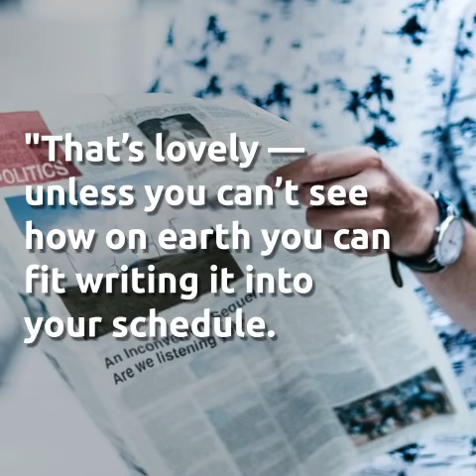Dealing With Stress To Be More Creative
Creativity coach, author and psychologist Eric Maisel, PhD, notes:

“Some people become doctors, lawyers, accountants, or marketing executives. Some people stay at home and raise a family.

“But millions of people make another sort of choice, maybe only as part-time employment if you count the money they earn, but as their full-time identity: they become artists.”

And, he adds, “they struggle.”

See the article for multiple resources to help.